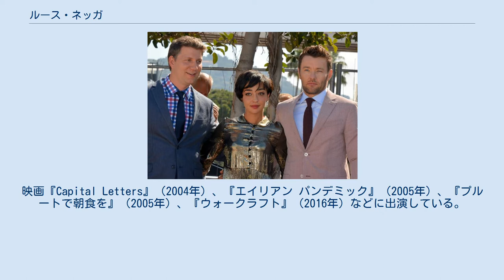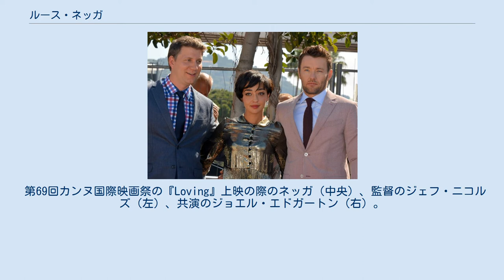ルース・ネッガ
在イギリス・アイルランド人
ルース・ネッガ（Ruth Negga, 1982年1月7日 - ）は、エチオピア系アイルランド人の女優である。
映画『Capital Letters』（2004年）、『エイリアン パンデミック』（2005年）、『プルートで朝食を』（2005年）、『ウォークラフト』（2016年）などに出演している。
またBBCのミニシリーズ『Criminal Justice』、RTÉの『Love/Hate』、E4の『Misfits/ミスフィッツ-俺たちエスパー!』、ABCの『エージェント・オブ・シールド』といったテレビ作品への出演でも知られている。
 エチオピアのアディスアベバでアイルランド人の母親とエチオピア人の父親のもとに生まれる。
一人っ子であるが、母方の家族は大所帯である。
7歳の頃に父親が自動車事故で亡くなる。
彼女はアイルランドのリムリックで育ち、2006年からはロンドンに住んでいる。
 ダブリン大学トリニティ・カレッジのサミュエル・ベケット・センターで学び、演劇学のBAを得て卒業した。
 2004年にアイルランドの『Capital Letters』で初めて映画出演する。
翌年には『エイリアン パンデミック』で主役のメリー役を務める。
これに先立って彼女は舞台で主に活動していた。
 ネッガの演技を見た後、ニール・ジョーダンは『プルートで朝食を』の脚本を変更して彼女の出演を実現させた。
彼女はまた『アイ・アム・キューブリック!』（2005年）でジョン・マルコヴィッチと共演し、また短編映画『The Four Horsemen』、『3-Minute 4-Play』、『Stars』に出演した。
 テレビでは『Doctors』、『Criminal Justice』、アイルランドの『Love Is the Drug』に出演した。
またBBC Threeの『PAs 〜秘書たちのゴシップライフ』では主役のドリスを務め、ローラ・エイクマン、アナベル・スコーリー、メイミー・マッコイと共演した。
『Love/Hate』では最初の2シーズンに出演した。
2011年にはBBCの『Shirley』に出演し、アイリッシュ映画&テレビ賞の女優賞（テレビ部門）を受賞した。
 舞台では『Duck』、『Titus Andronicus』、『Lay Me Down Softly』などに出演した。
2007年よりアイルランドの劇団であるパン・パン・シアターでの活動を始めた。
 第69回カンヌ国際映画祭の『Loving』上映の際のネッガ（中央）、監督のジェフ・ニコルズ（左）、共演のジョエル・エドガートン（右）。
 2013年にネッガはアメリカ合衆国のテレビドラマ『エージェント・オブ・シールド』にレイナ役で複数回出演することが発表された。
彼女は同番組に2シーズンに渡って計17話出演した。
2015年にはAMCの『プリーチャー』にチューリップ・オヘア役でキャスティングされ、翌年より放送が始まった。
 2016年には主演した映画『ラビング 愛という名前のふたり』が第69回カンヌ国際映画祭のコンペティション部門でプレミア上映された。
実話を基にしたこの映画は1950年代に異人種間結婚をしたカップルを描いており、ネッガ演技は批評家から絶賛された。
この作品でアカデミー賞主演女優賞にノミネートされた。
また2016年6月にはタリア役を務めたファンタジーアドベンチャー映画『ウォークラフト』が公開された。
 2010年以降、彼女と同じくロンドンに住む俳優のドミニク・クーパーと交際している。
現在は破局している。
 ネッガは2003年にローレンス・オリヴィエ賞新人賞にノミネートされた。
また2006年のベルリン国際映画祭ではアイルランドのシューティング・スターに選ばれた。